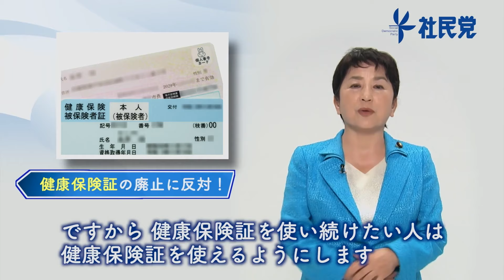【第50回 衆議院選挙】原田よしやす（千葉6区）政見放送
10月15日公示、27日投開票の第50回衆議院議員総選挙に千葉6区から立候補している原田よしやすの政見放送です。

⭐️原田よしやす⭐️
平和・人権・くらしを守る政治の実現を
農業政策　オスプレイ反対の取り組み
選挙区：千葉6区（松戸市）